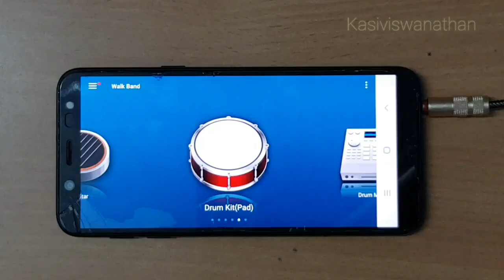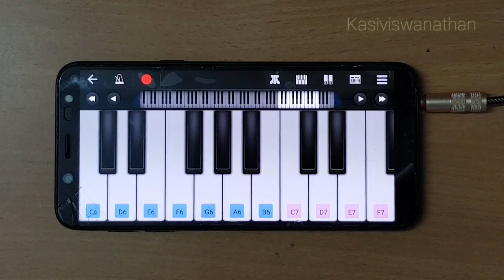| Mellisaiye | Mil Hi Gaye | Walkband Cover |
Song : Mellisaiye (Mil Hi Gaye)
Bpm : 119
Key : D Minor
Time Signature : 4/4
Movie : Mr.Romeo
Cover : Kasiviswanathan
Composer : A.R.Rahman